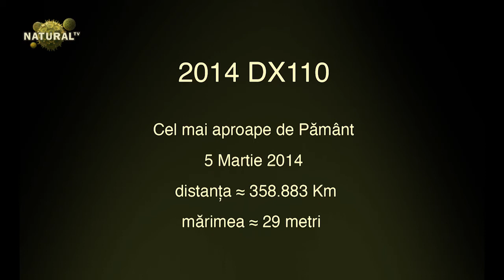Asteroidul 2014 DX110 - 5 Martie 2014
În această noapte (5 Martie 2014)  la ora 23:07 - ora României, asteroidul 2014 DX110 va fi cel mai aproape de Pământ.
Se poate urmări în direct începând cu ora 22:30 - ora României, aici aici

Filme, reportaje și informații pentru o viață frumoasă și sănătoasă.